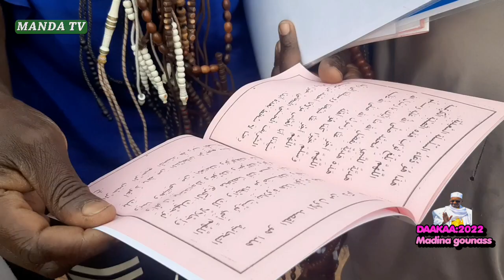DAAKAA 2022: avec Hoodere Diambarebe